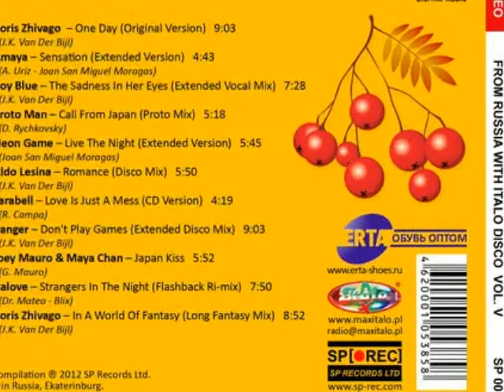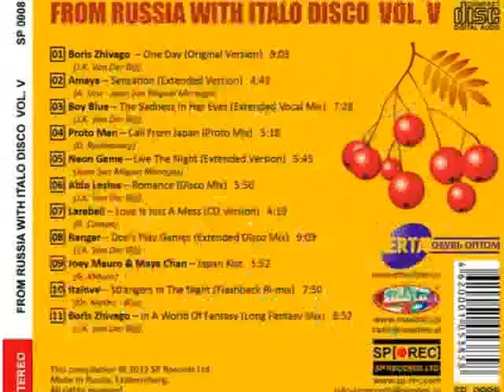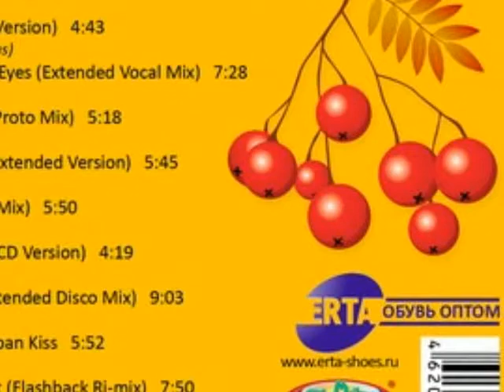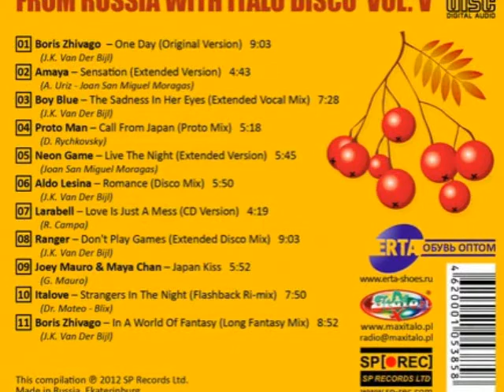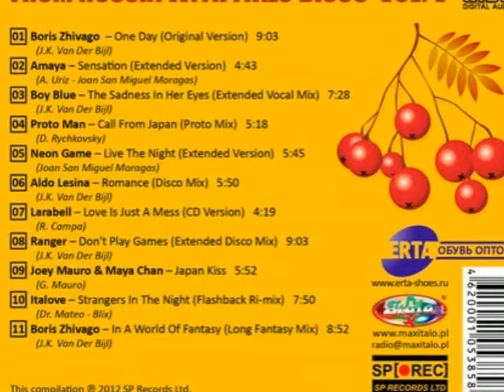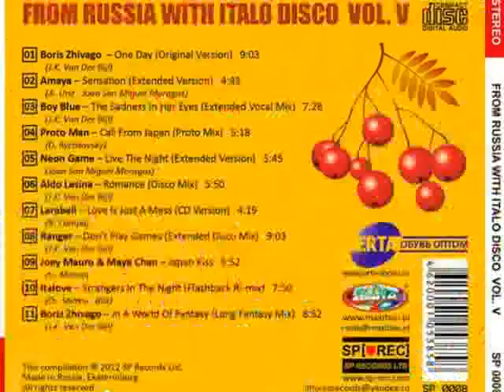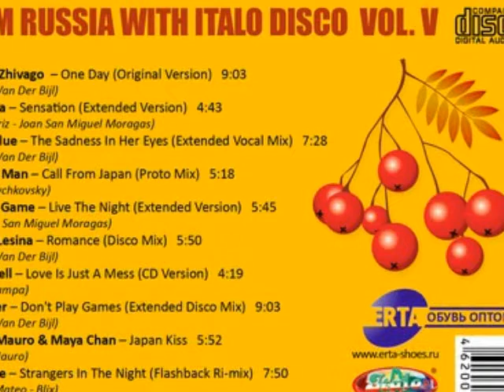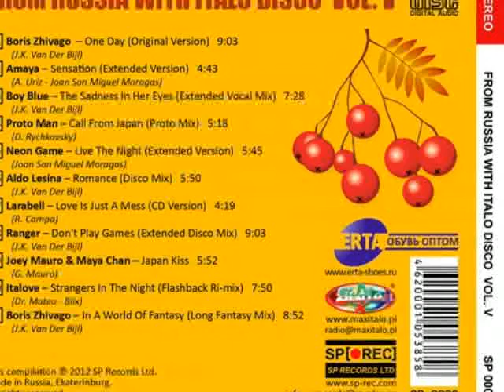From Russia With Italo Disco Vol, V (Promo Mix) SP Records CD 2012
01  Boris Zhivago  -- One Day (Original Version)              9:03
02  Amaya -- Sensation (Extended Version)                     4:43
03  Boy Blue -- The Sadness In Her Eyes (Extended Vocal Mix)  7:28
04  Proto Man -- Call From Japan (Proto Mix)                  5:18
05  Neon Game -- Live The Night (Extended Version)            5:45
06  Aldo Lesina -- Romance (Disco Mix)                        5:50
07  Larabell -- Love Is Just A Mess (CD Version)              4:19
08  Ranger -- Don't Play Games (Extended Disco Mix)           9:03
09  Joey Mauro & Maya Chan -- Japan Kiss                      5:52
10  Italove -- Strangers In The Night (Flashback Ri-mix)      7:50
11  Boris Zhivago -- In A World Of Fantasy (Long Fantasy Mix) 8:52

Compilation produced by Sergey Podosenov & Evgeny Berkovich.
Masteredby Alexander Pirozhkov.
Artwork & cover design by Ivan Skomorokhov.
Special thanks to: ERTA company and Evgeny Berkovich personally,
Giuseppe Mauro, Vadim Kotov, Kennard Van Der Bijl, Kimmo Salo, Alexey Tuchkov,
Alexey Rogozin, Marek Krzak, Dmitry Vetoshkin, Matvey Itin, Andrey Erofeev.